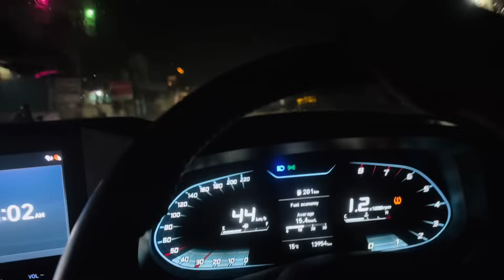Vlog is Back || Shivam Kohli || Rampyare